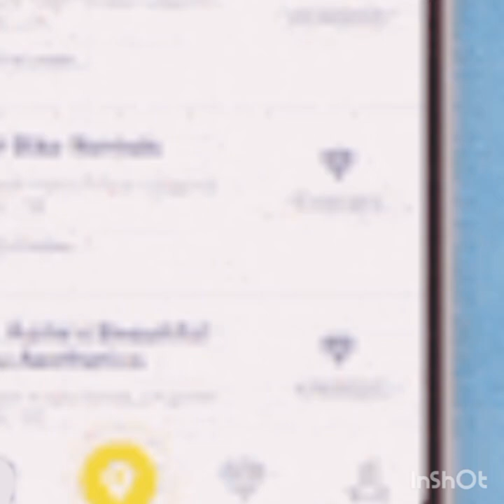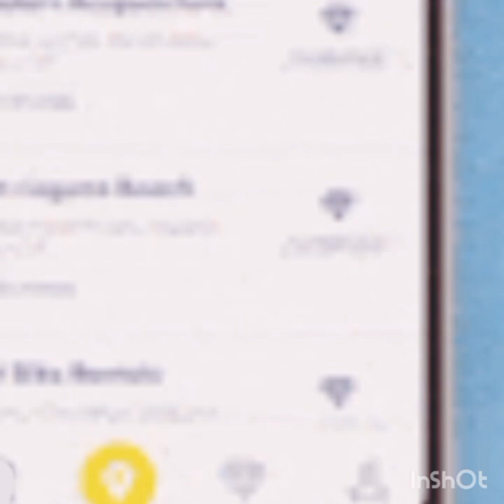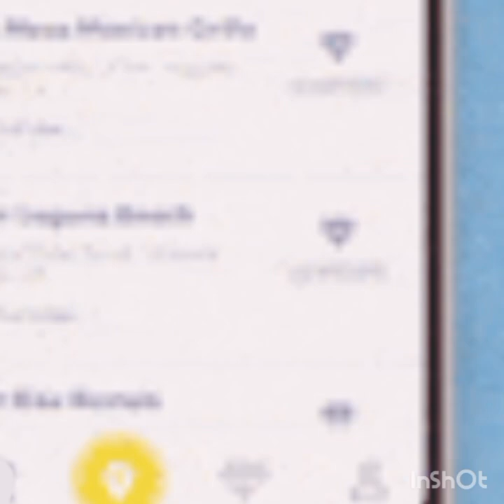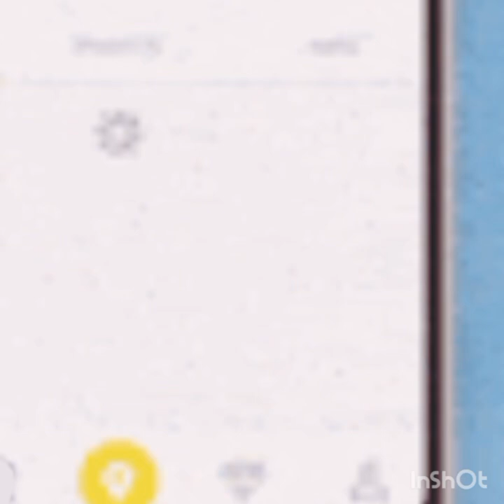natrix atkinson - сырок (Margosha кавер)